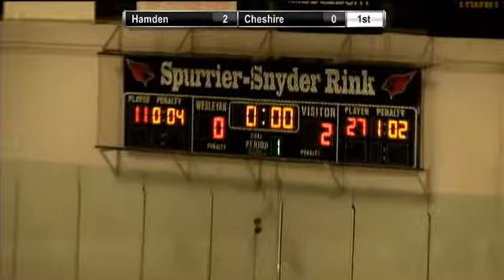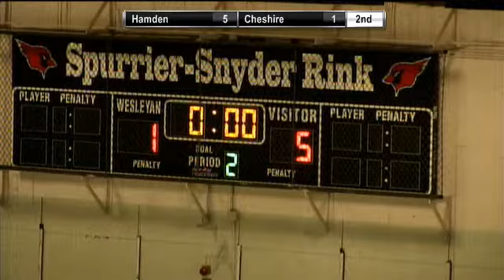Ice Hockey- Hamden at Cheshire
Tune in Wednesday, January 23, at  6:00 PM EST to see Hamden vs. Cheshire Ice Hockey LIVE at Wesleyan University, Middletown, Connecticut.

Should be an interesting game.

Participants
Hamden High School, Cheshire High School

Produced By Southern Connecticut Conference